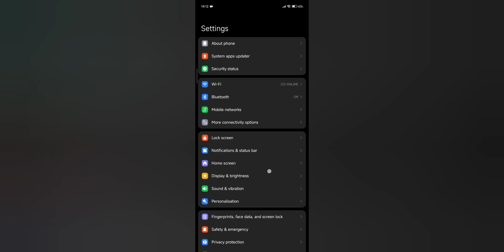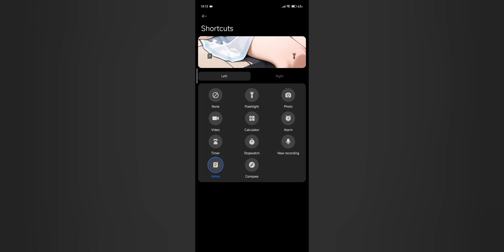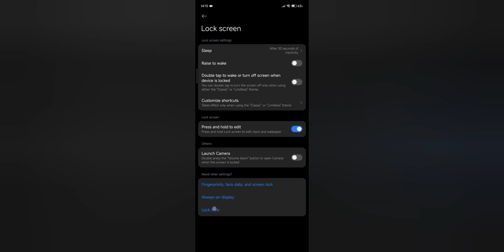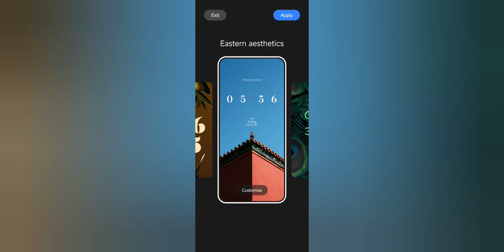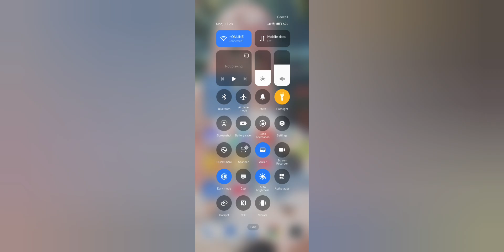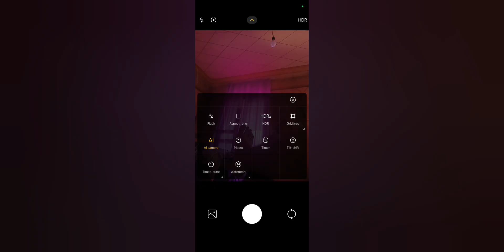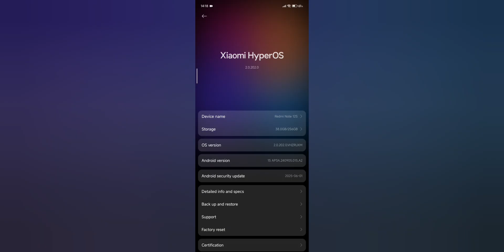What's new in hyper os 2.0.202.0. Redmi note 12S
in today's video I will show you what is new  in hyper OS 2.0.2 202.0 if you enjoyed this video leave a like also sorry for the audio quality in the end

Time Stamps
0:01  intro to HyperOS 2.0.2.0 update on Redmi Note 12S and Android 16 eligibility
0:17  New notification and status bar customization options: connection speed, Bluetooth, and privacy notices
0:51    New 'Earphones Phone' feature for Bluetooth device connections
1:06  Lock screen customization with shortcuts similar to iPhone and new animations
1:36   Analysis of interrupt animation improvements and persistent charging animation lag
2:14   Testing landscape mode animations and lock screen styles
2:34  Exploring new themes like 'Easter Aesthetics' and decorative elements
3:22   Absence of AI wallpapers and lens effect animations in the update
3:54   Touch interaction and flashlight notification center animation updates
4:15   Difficulty controlling flashlight effects and new notification icon
5:06   Visual differences noted in camera interface
5:58  Observations on automatic opening behavior and need for Android 15 check
6:34 (hit like, subscribe, bell)